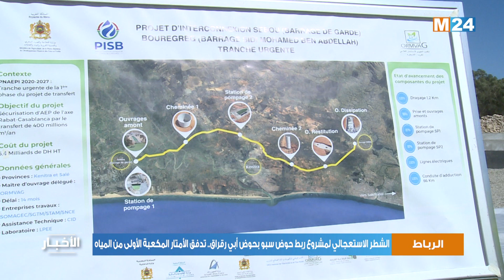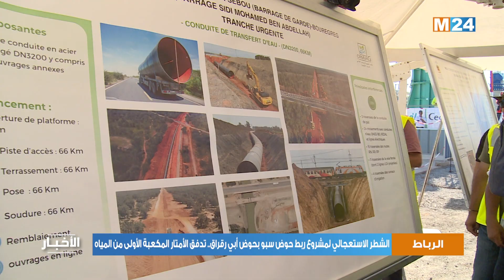الشطر الاستعجالي لمشروع ربط حوض سبو بحوض أبي رقراق.. تدفق الأمتار المكعبة الأولى من المياه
أفادت وزارة التجهيز والماء بأن الأمتار المكعبة الأولى من مياه حوض سبو وصلت، أمس الإثنين، إلى حوض أبي رقراق، وذلك في إطار إنجاز الشطر الاستعجالي لمشروع ربط حوض سبو بحوض أبي رقراق.

لمتابعتنا

لتحميل التطبيق